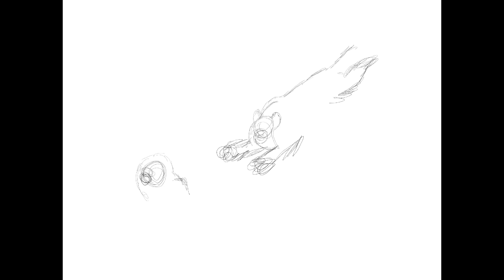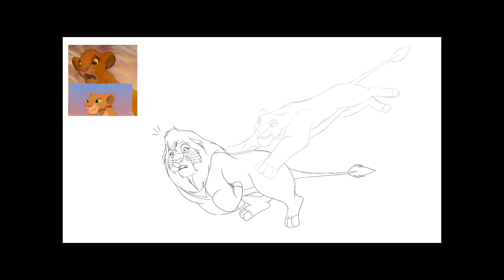Procreate Lion King Fanart Speedpaint: Pounce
Disney Lion King fanart/speedpaint “Pounce” made in Procreate.
Featuring two of my own characters:
Hodari(son of Kovu and Kiara) and Amani

The Lion King belongs to Walt Disney Studios. I only made the drawing for fun.

Soundtrack: "Rainforest Canopy" by Magic In The Other and "Across the Savannah" by Aaron Kenny